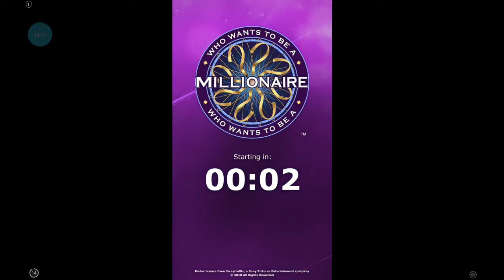WWE Mayhem part 1